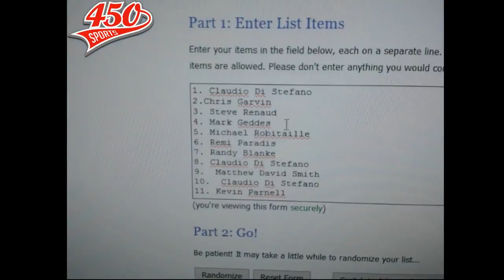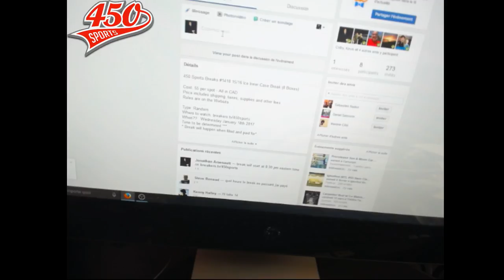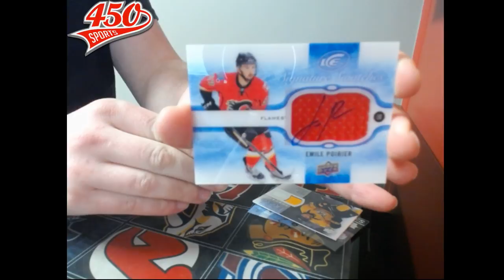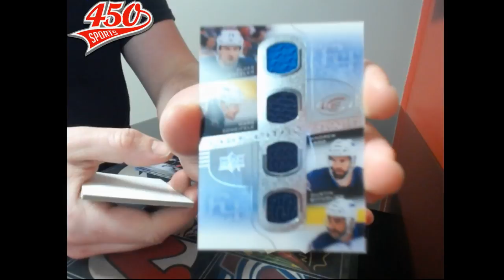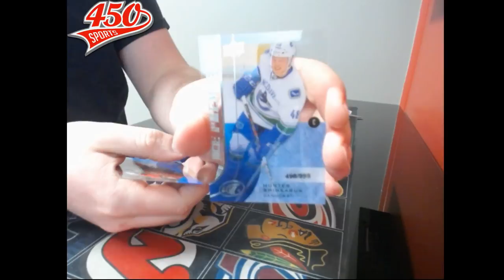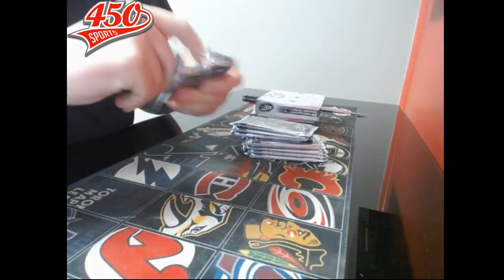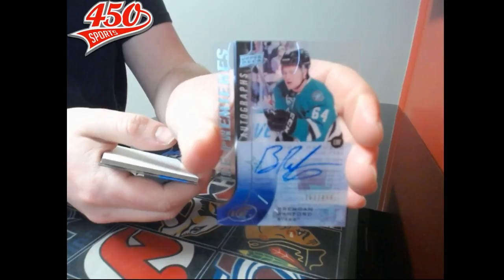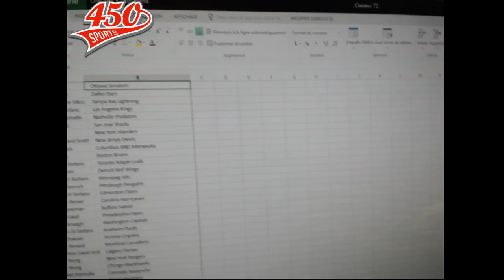450 Sports #1418 - 2015/16 Ice hockey Inner case break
450 Sports #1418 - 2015/16 Ice hockey Inner case break